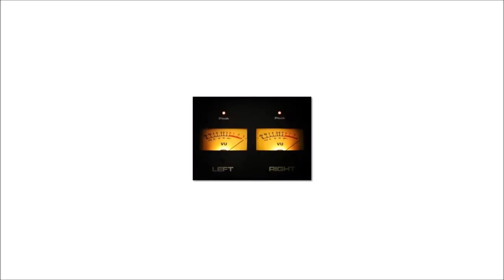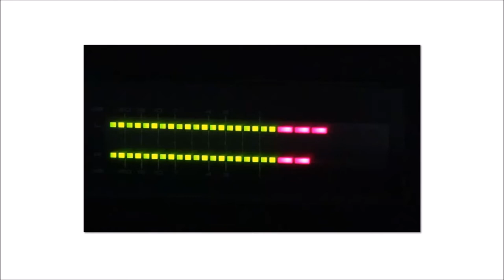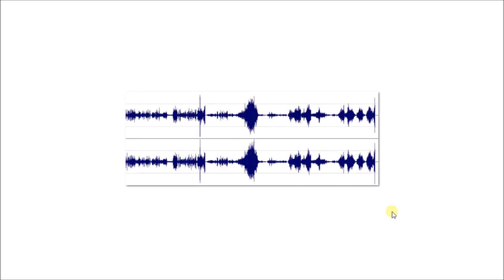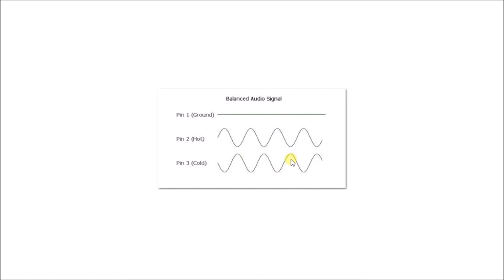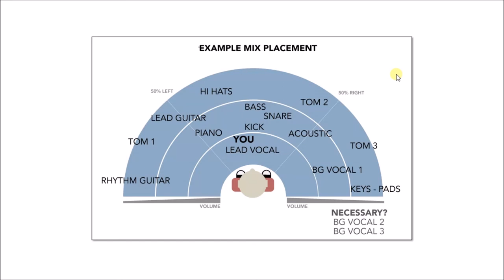Mono vs Estéreo o que é afinal? (bonus o que é balanceado)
Nesse vídeo, vou explicar de uma maneira simples a diferença entre estéreo e mono, e como um bônus vou falar um pouco sobre o sinal balanceado